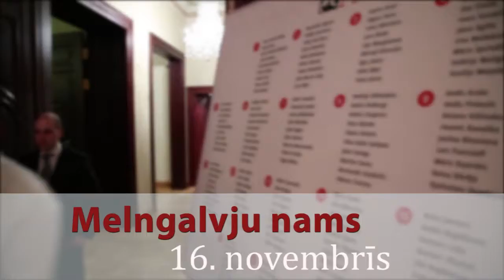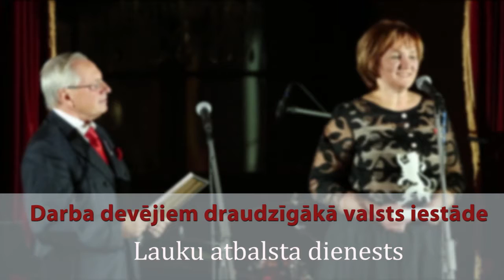LDDK Gada balva 2016